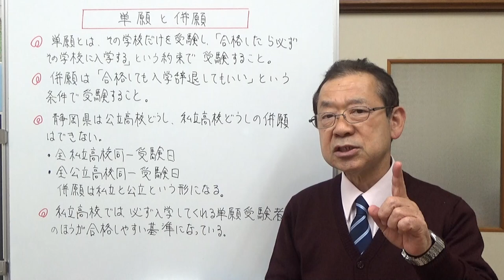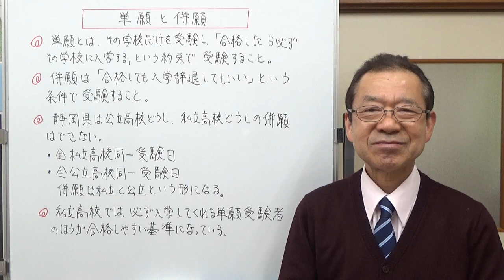単願と併願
単願受験と併願受験についてお話ししました。静岡県は、公立高校どうし、私立高校どうしの併願はできません。